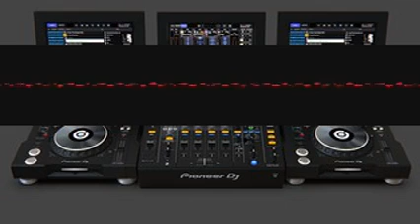Auloscadenza Bow xarzghgoqs